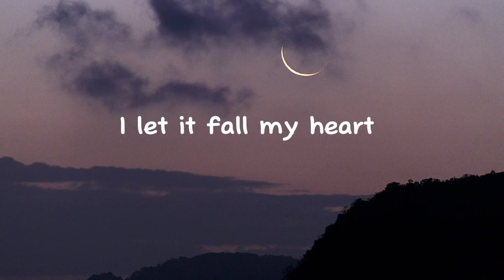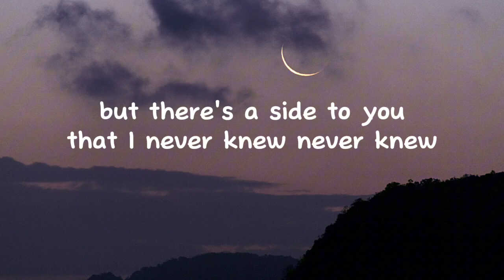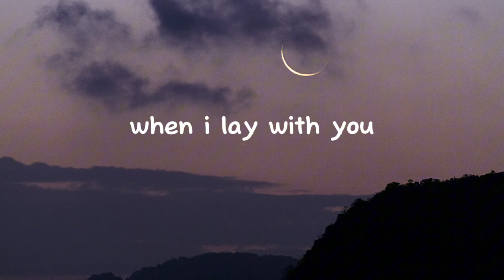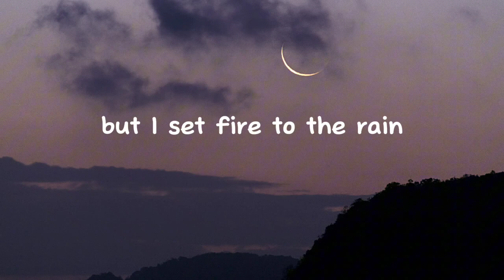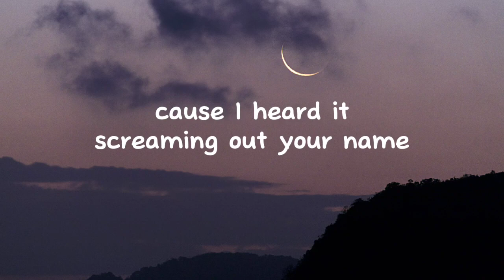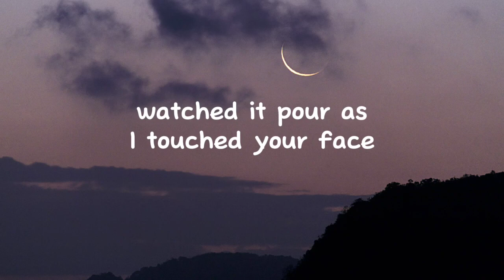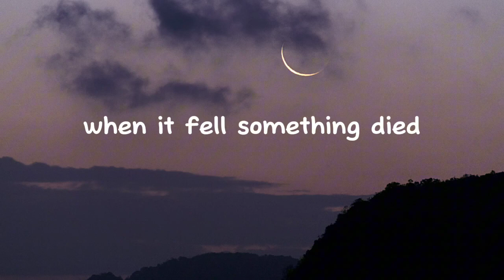Adele - Set Fire To The Rain Lyrics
[Refrain]
But there's a side to you that I never knew, never knew,
All the things you'd say, they were never true, never true,
And the games you'd play, you would always win, always win,

[Verse]
When lay with you

[Chorus]
Watched it pour as I touched your face,   Well, it burned while I cried,
Well, I felt something die,
'Cause I knew that that was the last time, the last time,

[Bridge]
Sometimes I wake up by the door,           And heard you calling, must be waiting for you,

[Outro]
Oh, no,
Let it burn,
oh, Let it burn,